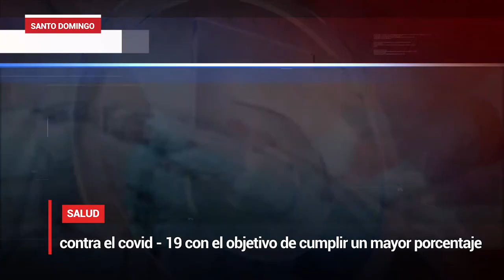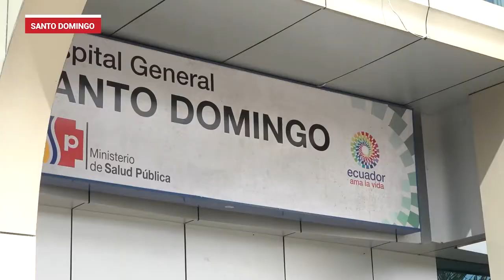El Ministerio de Salud reorganizó los puntos de vacunación contra el covid - 19